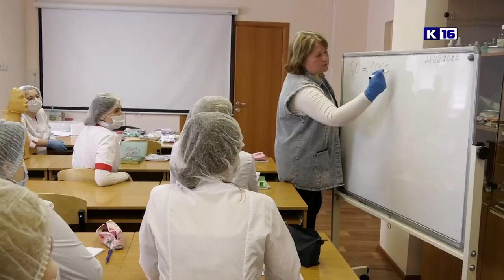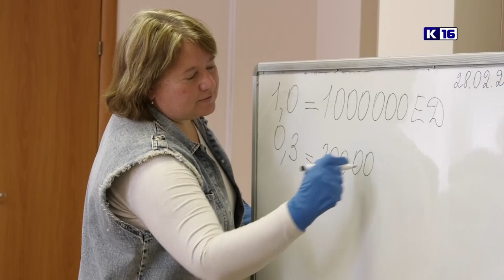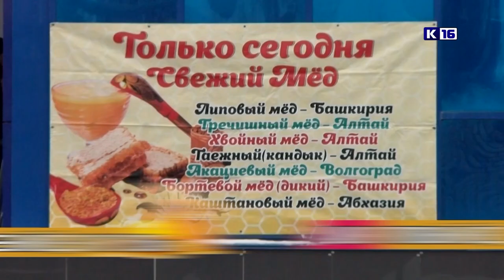Новости Сарова 10.08.2023